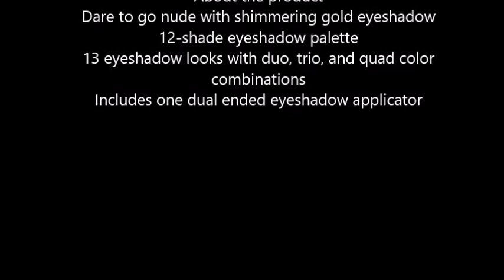Maybelline The 24K Nudes Eyeshadow Palette, 0 34 oz